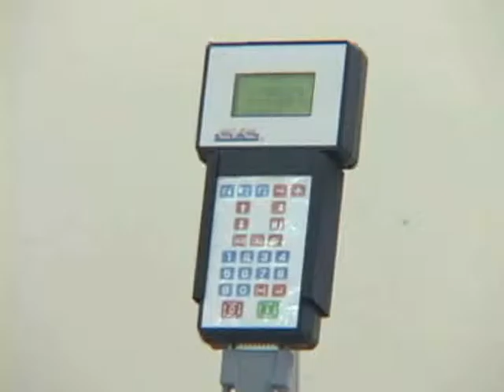CVC300 310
Description